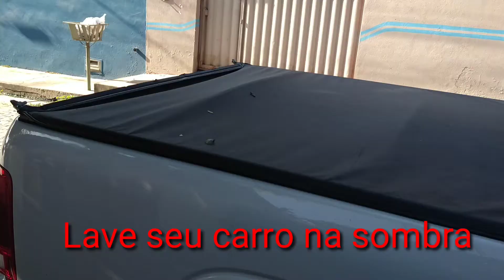Como Lavar uma CAMIONETE com SNOW FOAM !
VEJA COMO LAVAR SEU CARRO USANDO A SNOWFOAN DE FORMA CORRETA VEJA O VÍDEO E CURTO NOSSO CANAL,USAMOS UM SHAMPOO NEUTRO DE EXCELENTE QUALIDADE ESPUMA MUITO BOA E O CARRO FICA PERFEITO